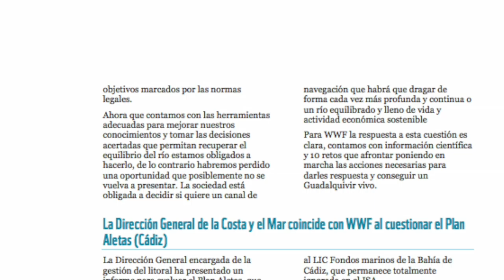Premio Andalucía de Medio Ambiente a Infodoñana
Infodoñana, una publicación de WWF sobre el emblemático espacio natural que se edita de manera ininterrumpida desde septiembre del año 2000, galardonada con el Premio Andalucía de Medio Ambiente 2015.